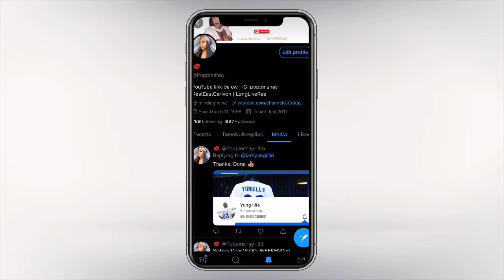VLOG: Food, Family + WE GOT A CAR!!!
Hey guys! Hope you all had a successful holiday,., here’s how mine went 😊 Enjoy!